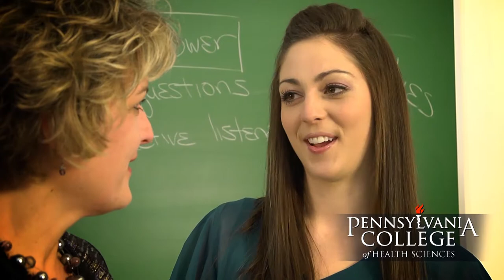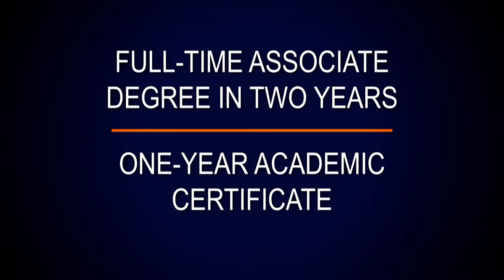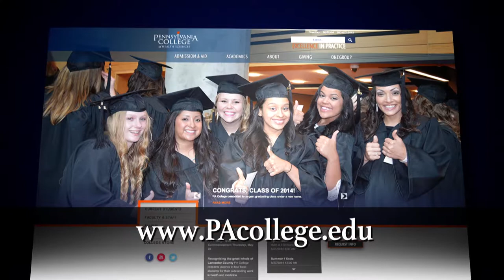PA College - Nuclear Medicine Technology